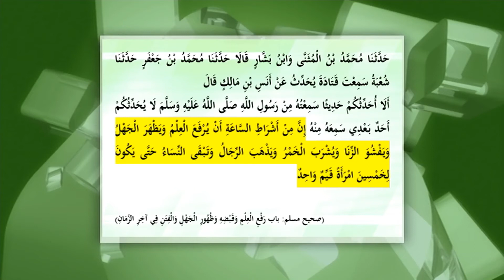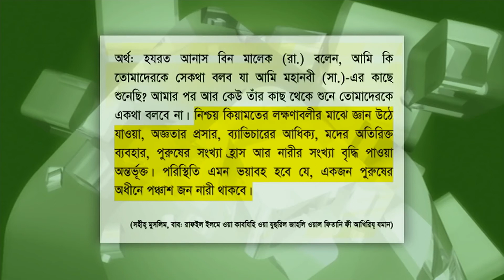ইমাম মাহদী এখনো আসেননি, আহমদী কিভাবে বলে তিনি এসেছেন?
২০৬তম অনুষ্ঠানটি দেখুন প্রতিশ্রুত মসীহ্‌ ও ইমাম মাহ‌দী (আ.) আবির্ভূত হয়েছেন!
আহ্‌মদীয়া মুসলিম জামাতের পক্ষ থেকে সবাইকে প্রাণঢালা শুভেচ্ছা ও সালাম। একটি ঐশী নিয়ামতের সংবাদ সবার কাছে পৌঁছানোর লক্ষ্যে কয়েকটি কথা বিনীতভাবে উপস্থাপন করছি।

অন্যান্য সব মুসলমানের মত আমরাও হযরত মুহাম্মদ মোস্তফা সাল্লাল্লাহু আলাইহে ওয়া সাল্লাম-এর উম্মত হিসাবে ইমাম মাহ্‌দী ও প্রতিশ্রুত মসীহ্ (আ.)-এর আগমনের প্রতীক্ষায় ছিলাম। আজ থেকে শতাধিক বছর আগে ১৮৮৯ খ্রিস্টাব্দে তথা ১৩০৬ হিজরী সনে ভারতের পাঞ্জাব প্রদেশের এক নিভৃত গ্রামে হযরত মির্যা গোলাম আহমদ কাদিয়ানী (আ.) সেই প্রতিশ্রুত মহাপুরুষ হবার দাবী করেন। আমরা পবিত্র কুরআন ও হাদীসের আলোকে তাঁকে যাঁচাই করে সত্য মাহদী ও প্রতিশ্রুত মসীহ্ হিসাবে গ্রহণের তৌফিক লাভ করেছি। কুরআনের ভবিষ্যদ্বাণী ও সহীহ্ হাদীসের আলোকে একথা সুস্পষ্ট, খাতামান্নাবীঈন (সা.)-এর আধ্যাত্মিক কল্যাণে ও তাঁর আনুগত্যে তাঁরই উম্মত হতে ইমাম মাহ‌দী ও প্রতিশ্রুত মসীহ্‌‘র চতুর্দশ শতাব্দীর শিরোভাগে আগমনের কথা। হযরত মির্যা সাহেব তদনুযায়ী সঠিক সময়ে আগমন করেছেন।

মহানবী (সা.) বলেছেন:

ইমাম মাহ্‌দী আবির্ভূত হবার সংবাদ পাওয়া মাত্রই তাঁর হাতে বয়আত করিও, যদি বরফের ওপর হামাগুড়ি দিয়েও যেতে হয়; কেননা, নিশ্চয় তিনি আল্লাহ্‌র খলীফা আল্ মাহদী।